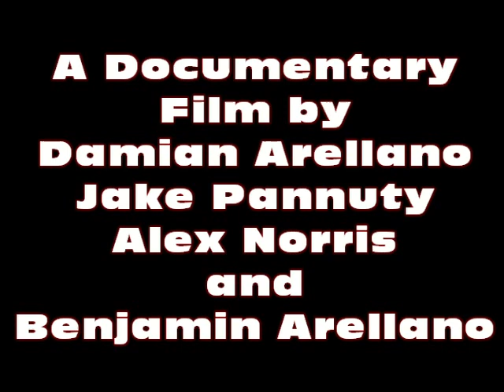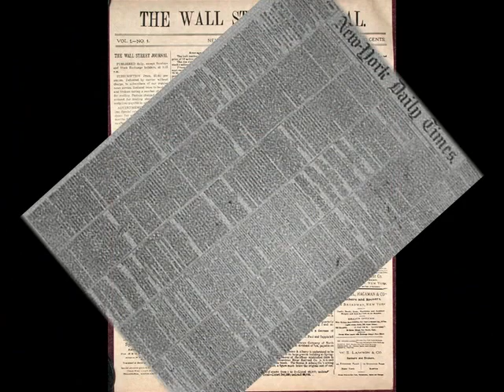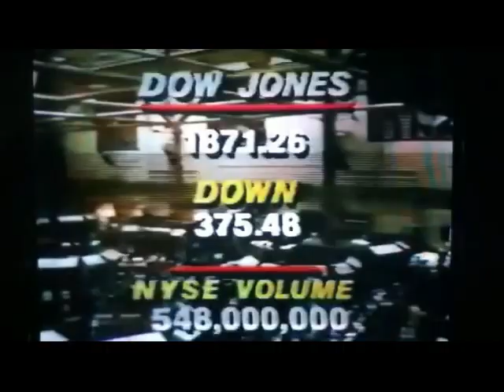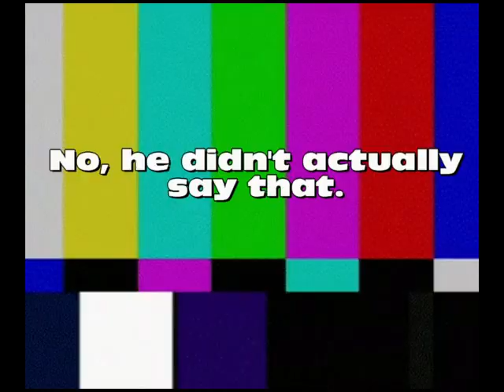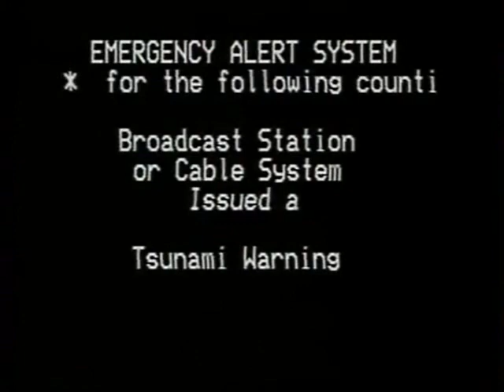How TV Changed the World - A Documentary Film School Project (National History Day)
My Social Studies teacher, Mrs. Carter, told us to choose a topic for National History Day. I chose "How TV changed the World." I've always loved making videos and short films! It has always been my favorite way to express my creativity. When I heard you had the option to make a documentary, I jumped at the idea! But, of course, I couldn't have done it without my classmates Jake Pannuty and Alex Norris, who helped me research, come up with ideas for the video, act in the scenes with me, and narrate it, and my brother Benjamin who helped act. I directed and edited it. This is the first time I've made a live action film in a while and it's a school project, so you gotta understand I'm an amatuer, so please go easy if you're gonna dislike it. This documentary dives deep into how TV changed our everyday lives, with a little bit of humor. This is dedicated to my Social studies teacher Mrs. Carter. It got good reviews from my teachers and peers, hopefully you'll like it, too. :)

0:07-0:12 The Ocean by Led Zeppelin
0:12-0:14 Ball Toungue by Korn
0:32-1:04 TV by Blink 182
1:48-2:09 I don't know what it's called, but to find it, search "Extreme Funk Rock Bass Solo" on YouTube, or click on the link below:
2:55-3:01 Video Killed the Radio Star by Buggles
3:01-3:04 My Name is by Eminem
3:04-3:06 Ridin' by Chamillionaire feat. Krayzie Bone
3:39-3:47 Bored by Deftones
3:48-4:16 Mudshovel by Staind
4:16-4:31 Blind by Korn